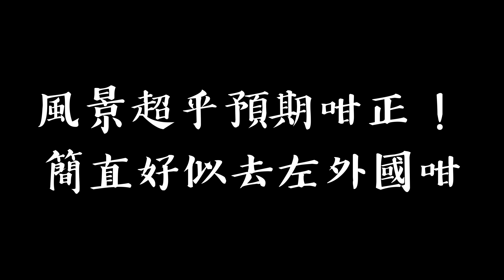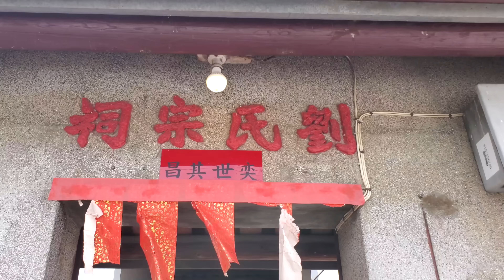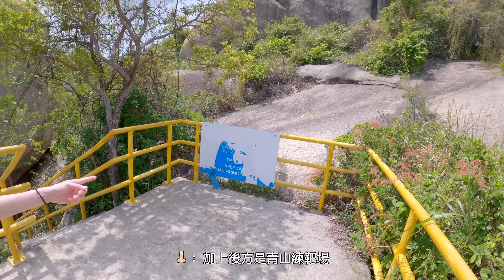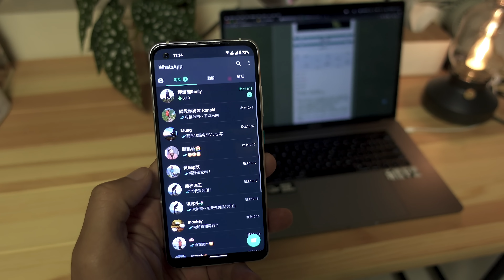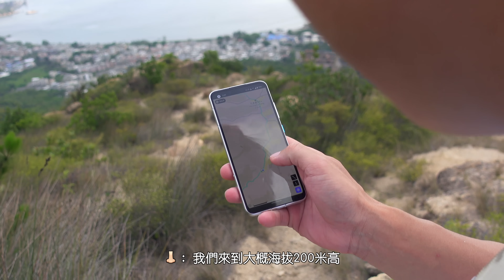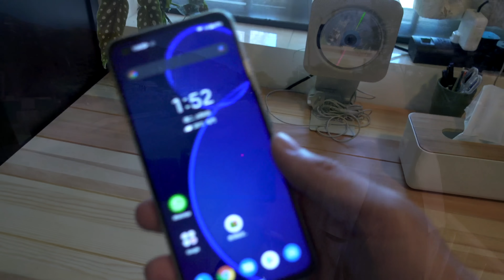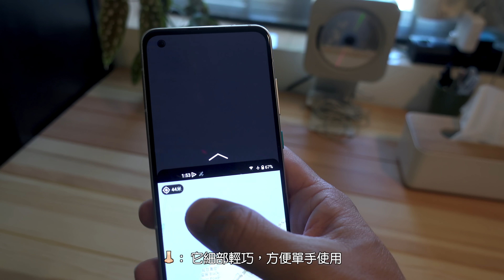[4K]青山腹地黃金山脈『花香爐頂』彷如置身外國山脈｜皇帝巖十字星石室｜ASUS ZENFONE 8｜ Hiking Vlog#64 FA HEUNG LO TENG Golden Mountains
行山路線資訊▽
難度 3.5星
行程  3.5 Km
需時  2.5 Hrs

龍鼓灘›北朗›皇帝巖›花香爐頂›十字星石室›劉氏宗祠
GOOGLE MAP:

交通：
巴士K52
屯門站‹›龍鼓灘